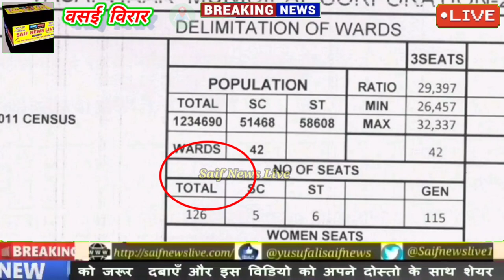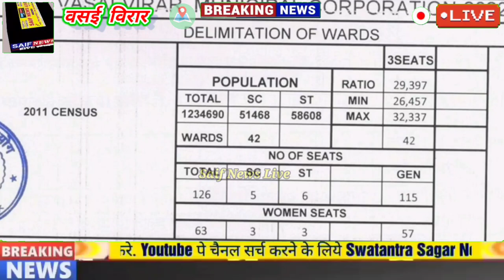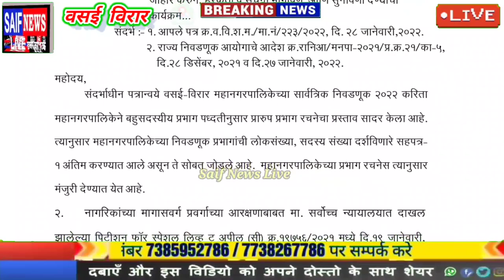VVCMC ELECTION 2022 वसई विरार महानगर पालिका चुनाव को लेकर सामने आई अहम ख़बर